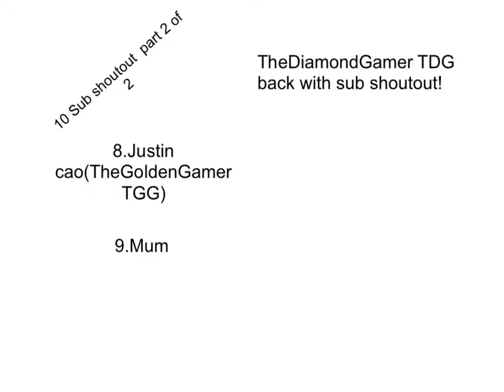10 Sub shoutout part 2 of 2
Hope you enjoy this shoutout.Thanks for the subs!